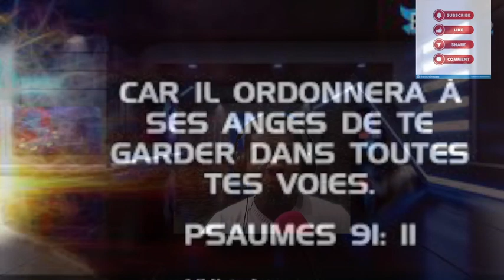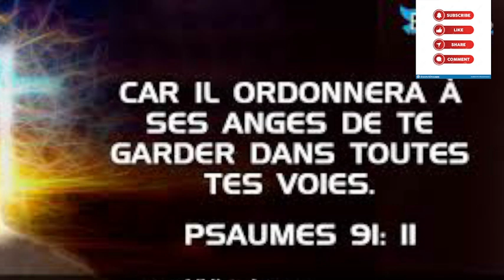vous etes des soldats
infobiblique#priere